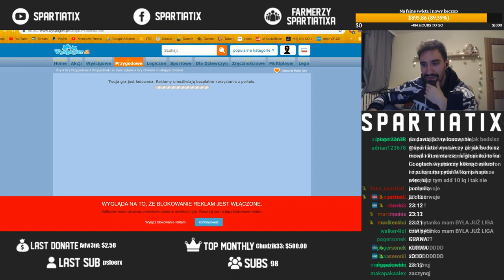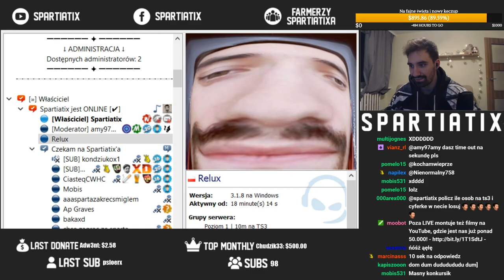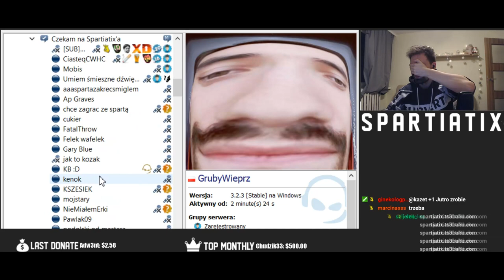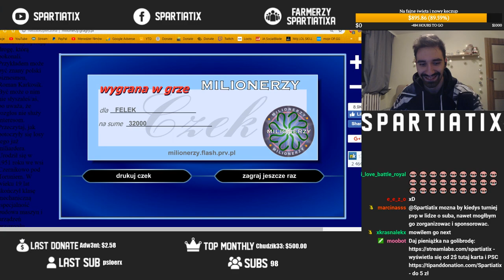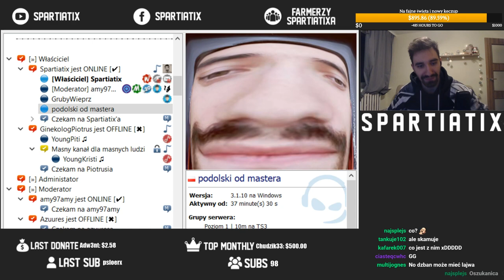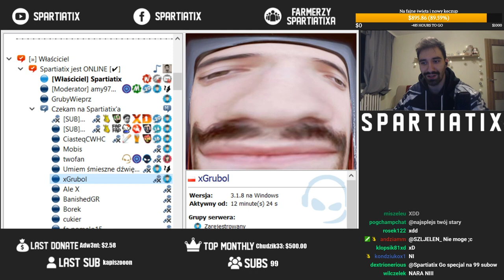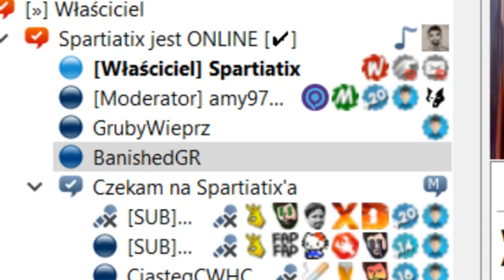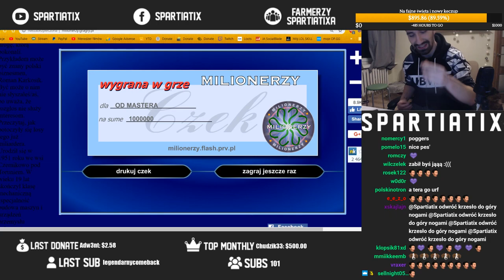KONKURS NA WIEDZĘ Z MILIONERÓW WŚRÓD WIDZÓW [ 200 IQ VS -200 IQ ]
Tym razem lepsze niż suchary jakieś